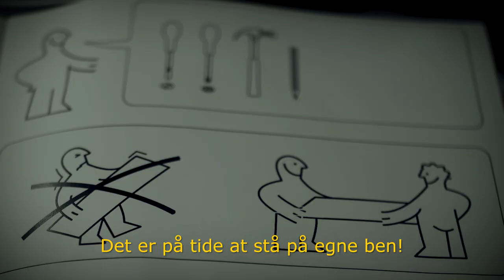SÅDAN SAMLER DU ET IKEA-SKAB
Det er ikke altid lige nemt at samle et IKEA-skab. Faktisk kan det være decideret farligt.

Medvirkende:
Anders Morgenstierne, Jesper Ole Feit Andersen, Sebastian Søndergaard og Simon Akselsen

Fotograf og klipper:
Michael Kunov

Instruktør og manus:
Simon Akselsen